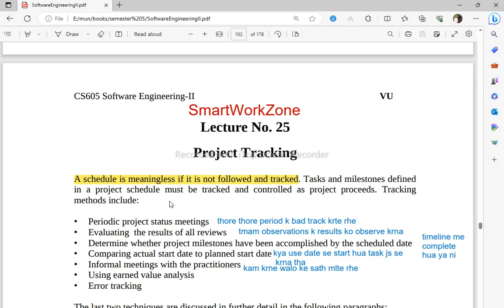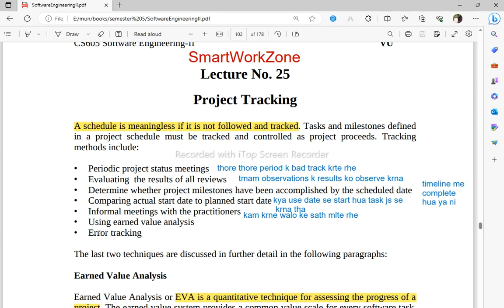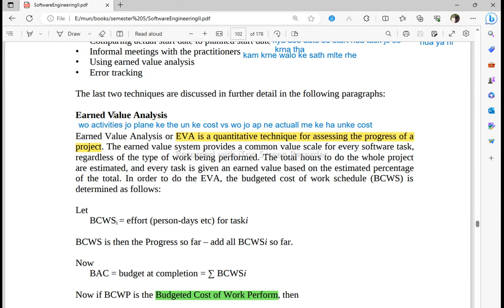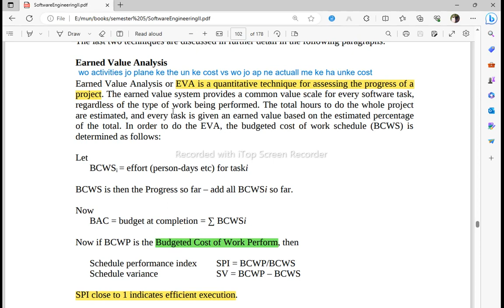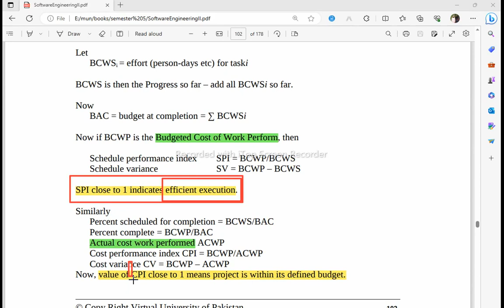CS605 lec 25|project tracking | by SmartWorkZONE in Urdu.